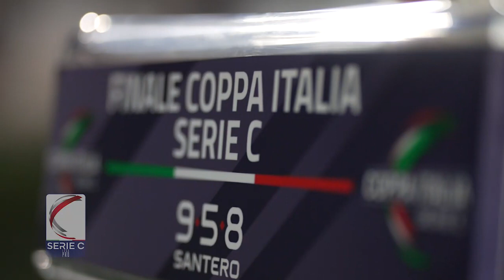Campioni: Coppa Italia Serie C 2022/2023!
Le emozioni biancorosse negli occhi dei più piccoli, la carica del Menti e la conquista della CoppaItaliaSerieC, nelle immagini esclusive, realizzate dalla Lega Pro 🔥🏆⚪️🔴